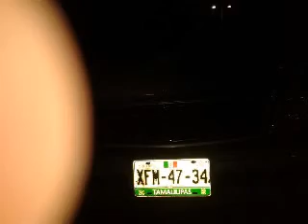LÍNEA DE FUEGO, 17 DE ABRIL DE 2014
Información Policiaca del Sur de Quintana Roo...